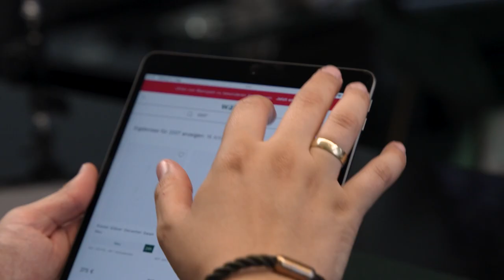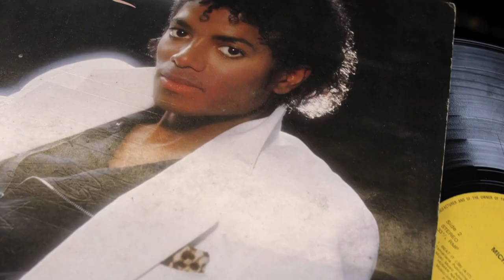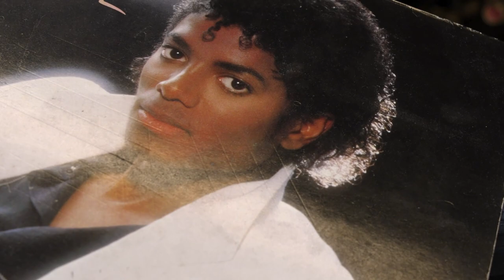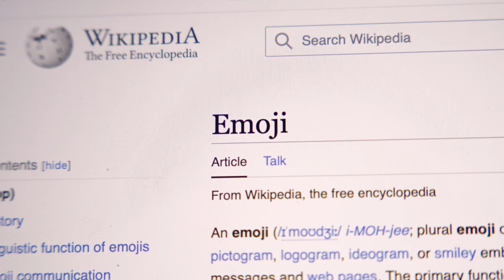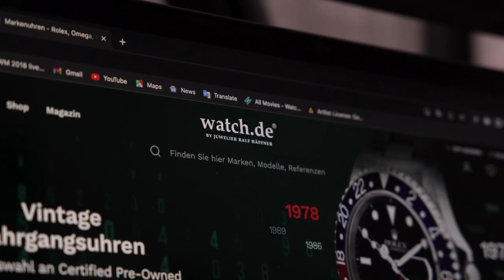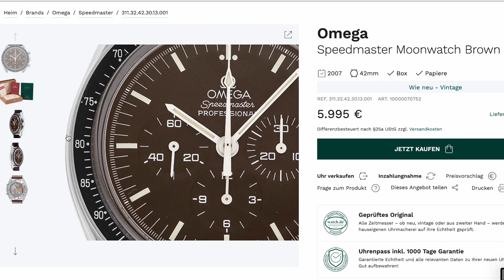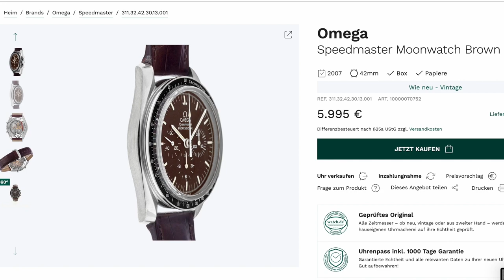Vintage Uhren: Besondere Ereignisse erfordern besondere Uhren! I watch.de Tipps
In diesem Video nehmen Euch Maxi und Max mit auf eine Zeitreise, von der Mondlandung über den Mauerfall bis zum ersten iPhone. Zu jedem besonderen historischen Ereignis stellen die beiden eine besondere Vintage Uhr vor. Solltet Ihr eine Uhr aus einem bestimmten Jahr suchen, zum Beispiel das Jahr Eurer Hochzeit oder das Geburtsjahr Eures Kindes, nutzt einfach die Suchfunktion auf watch.de oder wendet Euch direkt ans Team. Wir freuen uns!

Alle vorgestellten Uhren aus diesem Video findet Ihr auf watch.de, sofern sie noch nicht verkauft wurden (außer die Cartier Santos von Maxi!😉):

00:54 Breitling Chrono-Matic Yachting, Bj. 1969
02:40 Omega Seamaster Polaris, Bj. 1989
03:25 Corum Bridge mit Stabwerk, Bj. 1989
04:27 Rolex Datejust Lady mit Rindengravur, Bj. 1982
07:40 Jaeger-LeCoultre Lady mit Diamantbesatz, Bj. 1994
09:21 Omega Speedmaster Moonwatch, Bj. 2007

*Anmerkung 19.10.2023: Wir haben die Tonqualität des Videos verbessert und es neu hochgeladen.*
watch.de — Fachkompetenz rund um Luxusuhren und Schmuck.

Auf unserem Kanal findet Ihr Videos zu aktuellen Aktionen, den Neuzugängen in unserem Onlineshop sowie Wissenswertes rund um Marken wie Rolex, Omega, Breitling, Audemars Piguet, Patek Philippe und mehr.